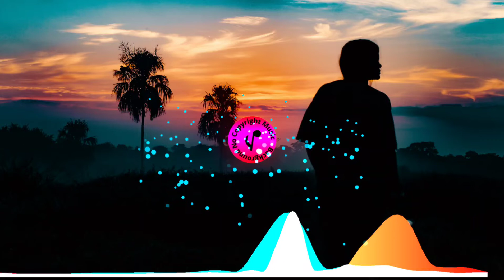Ukulele Folk Pop Background No Copyright Music | DayFox - Live Your Life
Background No Copyright Music for Vlogs is a Ukulele, pop, folk, happy, upbeat and best of compilation. This background music is perfect for videos - It's no copyright music

Appropriate credits 👆

This music
00:00 Intro
01:00 middle
02:00 outro